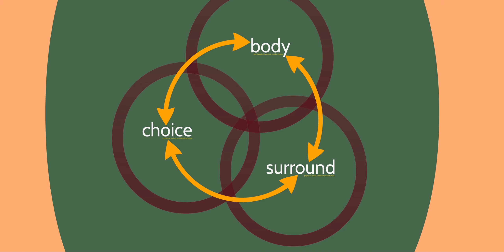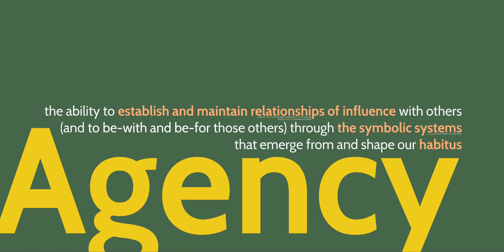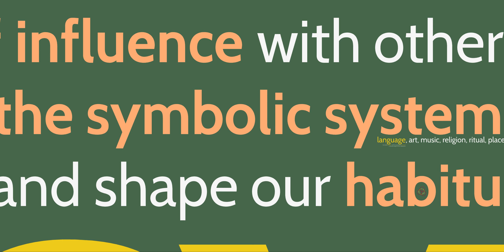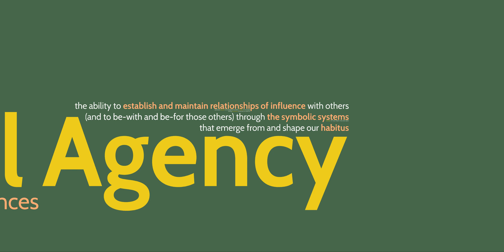Rhetorical Agency: A Primer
In which Dr. C explores the concept of rhetorical agency.